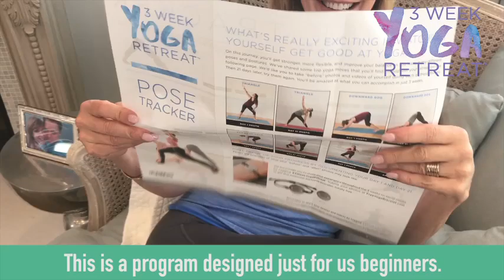3 Week Yoga Retreat with Leeza Gibbons